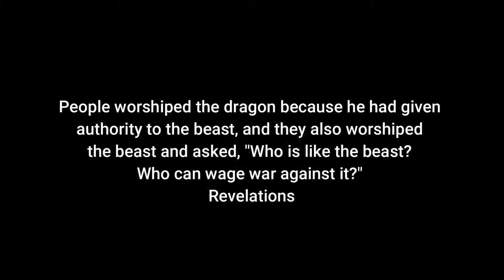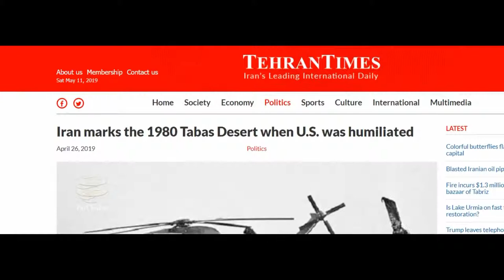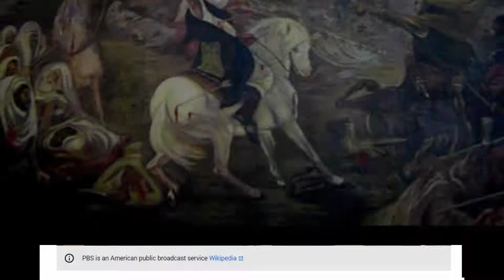Trump CAN'T Win Against Iran - Story Of Hussain (ra) Will Shape ENTIRE MIDDLE EAST AND WORLD!!!!